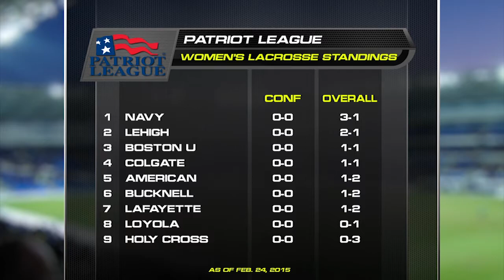Patriot League 360: Spring Sports Edition (2.24.15)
Highlights, scores and standings from lacrosse, baseball and softball are on the spring sports edition of Patriot League 360, including Holy Cross' huge upset win over Loyola in men's lacrosse.